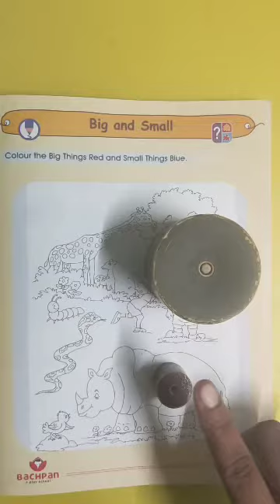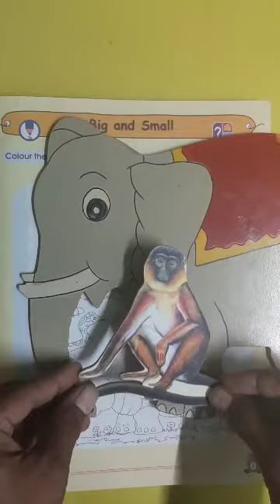big small things